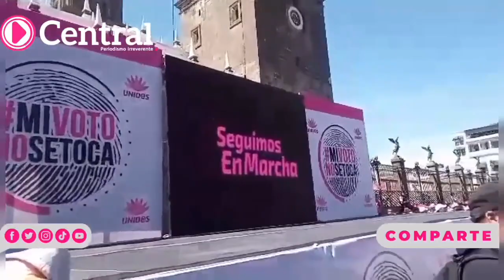Funcionarios y diputados del PRI y PAN esperan a que inicie el mitin contra el Plan B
Organizaciones de derechos, funcionarios y diputados del PRI y PAN esperan a que inicie el mitin contra el Plan B de la Reforma Electoral, en el Zócalo de Puebla.